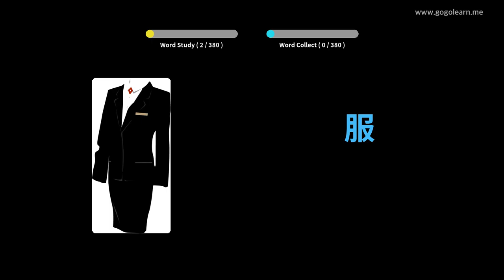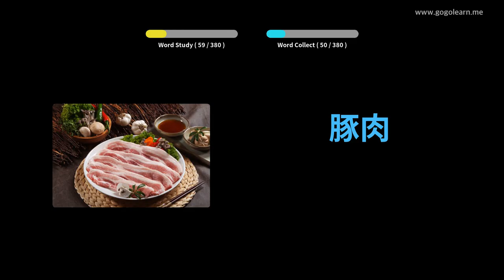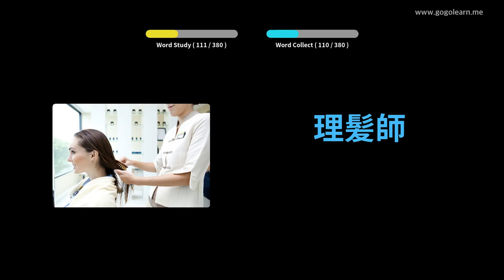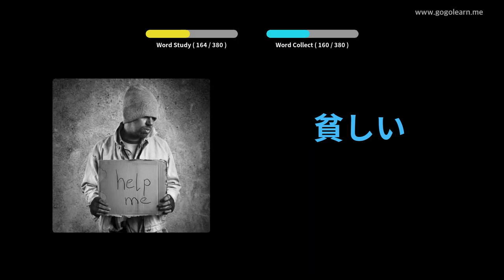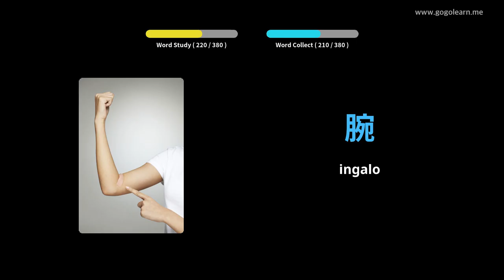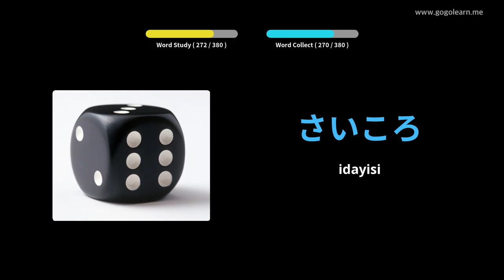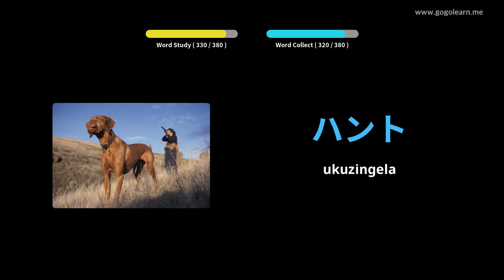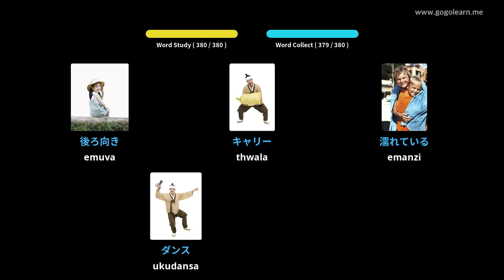Japanese Silulumagama Izingane Basic | Golearn